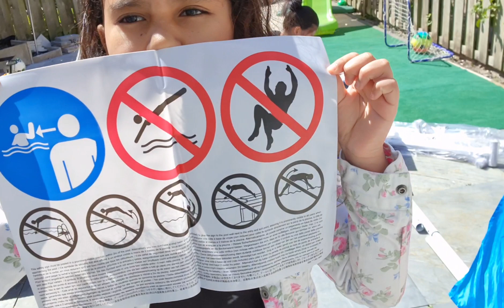intex pool installation| easy way installation||jackie in netherlands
I build swimming pool in our garden since its quarantine due of corona, at least my children can enjoy their stay home.

And it doesn't cost us much, easy to build and fun to do with the children!

Hope you enjoy our video,see you to our new video